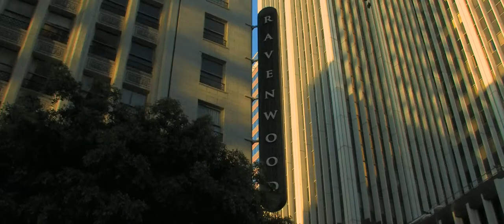The Blackout Trailer - Robert David Sanders, Editor | Sound Design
This is a trailer I edited and sound designed for the feature film "The Blackout".